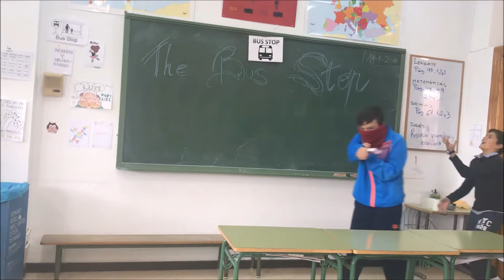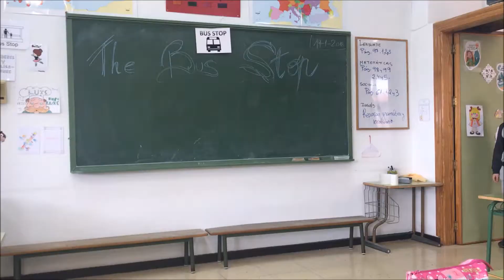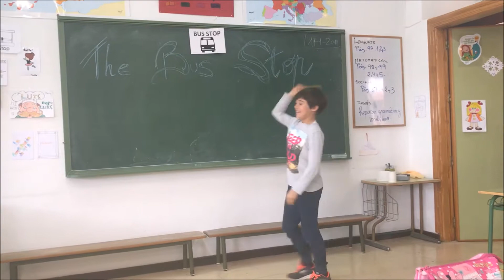BUS STOP 4ºA